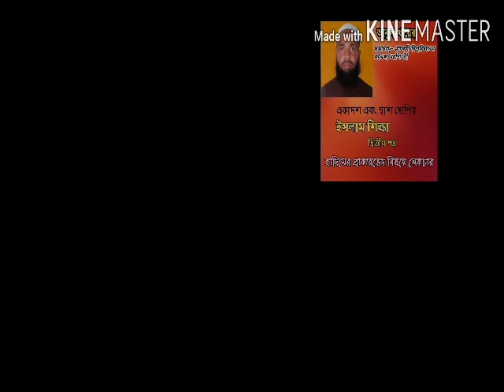HSC ইসলাম শিক্ষা ২য় পত্র,আল-হাদিস-২/islam sikka second part, মাধবদী বিশ্ববিদ্যালয় কলেজ, নরসিংদী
প্রভাষক আবুল খায়ের, মাধবদী বিশ্ববিদ্যালয় কলেজ, নরসিংদী